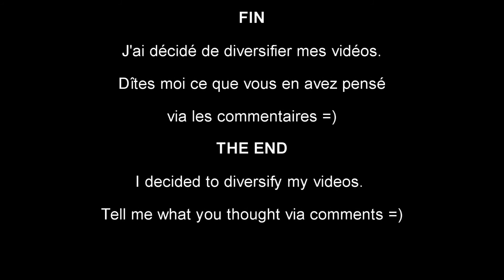[HORS SERIE] Atterissage à Lyon St Exupéry / Flight Simulator X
J'ai donc décidé de diversifier mes vidéos. Il pourra avoir du Battlefield 3 (NINJA) ou du Flight Simulator X. Dîtes moi ce que vous penser de cette idée et à la prochaine pour une nouvelle vidéo ! =p
(J'ai oublié de mettre l'intro)